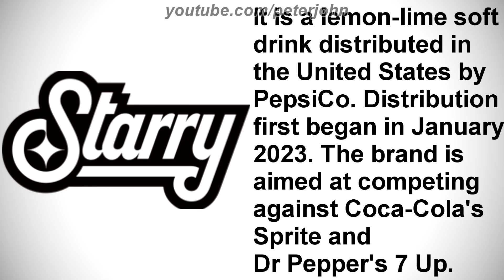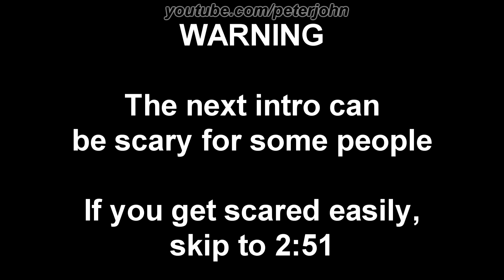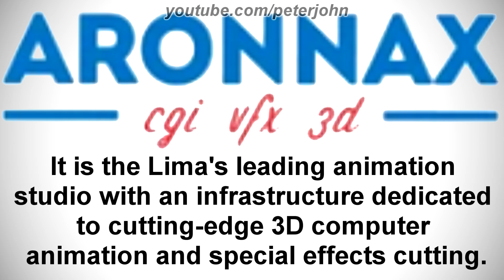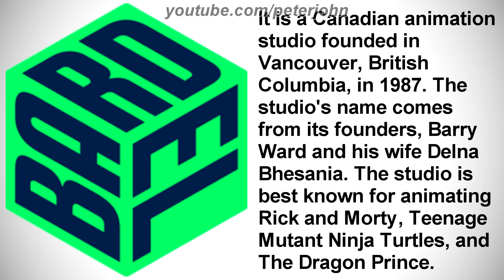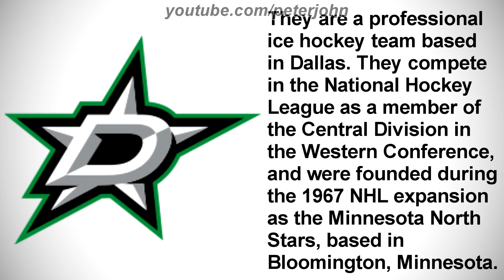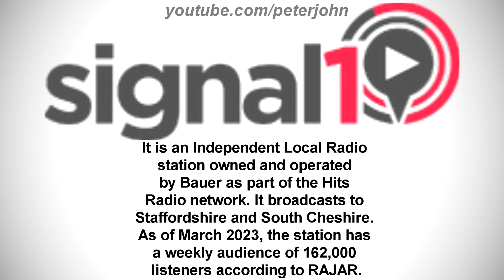LOGO HISTORY #700 - Starry, Dallas Stars, Homeland, Bardel Entertainment & More...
Hey Guys, it's your boy, Peter John. Be welcome for today's episode of Logo History. Today it is about I-Spy, Starry, KLWY, Signal 1, KGWN-TV, Dallas Stars, Homeland, Bardel Entertainment, Troma Entertainment and Aronnax Animation Studios. I hope you like it!